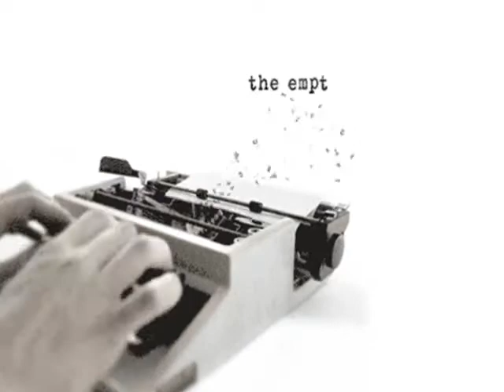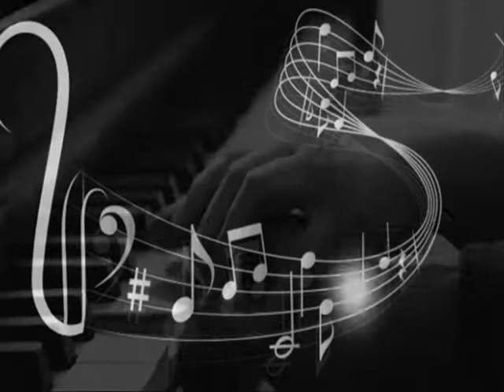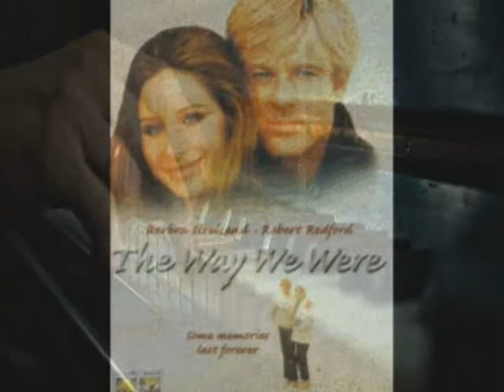The Way We Were ๑♥ Tsuyoshi Yamamoto Trio